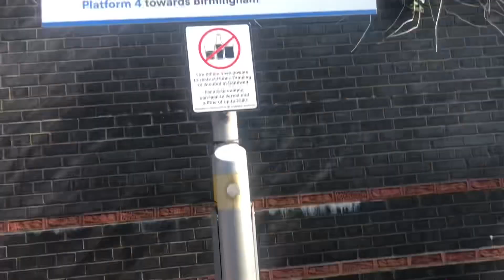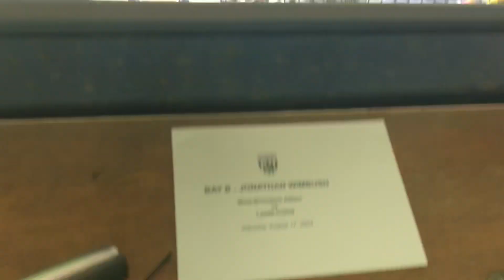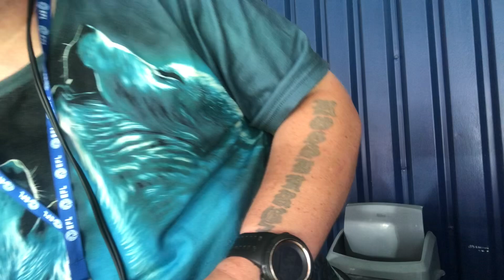Albion and Leeds Battle To A Goalless Draw - WBA 0-0 Leeds United Match Experience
Hi peeps!!

EFL Championship
Matchday 02
West Bromwich Albion vs Leeds United
The Hawthorns

notifications on all new content on the channel.